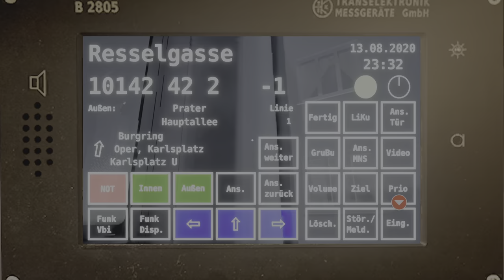TramSim - Console Edition: Vienna, Flexity Tram. Part 2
Service from Stefan-Fadinger-Pl to Prater Hauptalle